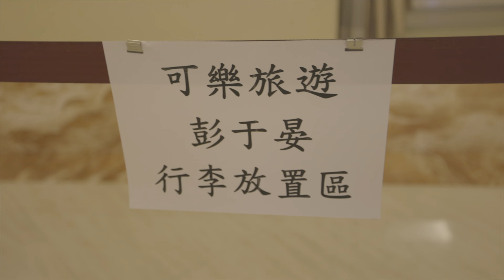【地球日誌 第二季】2020 在劍湖山跨年 vlog #64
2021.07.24 新專輯同名演唱會 【樂遊原】正式販售❤️